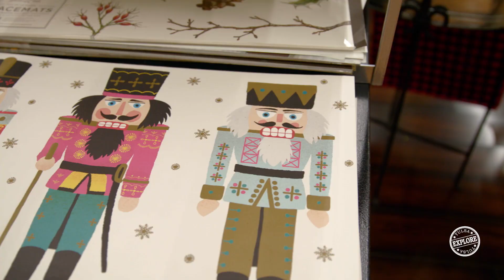Fortnight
Fortnight is a place inside The Market at Walnut Creek where you will find a unique mix of home accents, table top, seasonal finery and gifts.

Explore Tulsa features the people, places and events that make us proud to call Tulsa home.